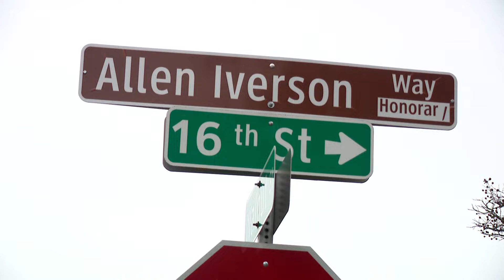Local NBA Legend Allen Iverson honored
Another local legend has their name cemented or signed in Hampton Roads. Newport News unveiled a street sign named in honor of basketball Hall-of-Famer Allen Iverson. Iverson grew up on the Peninsula and went on to become one of the greatest pure scorers in NBA history.  Photojournalist Neal Andrews was there for today's ceremony and got a glimpse of the new street sign.